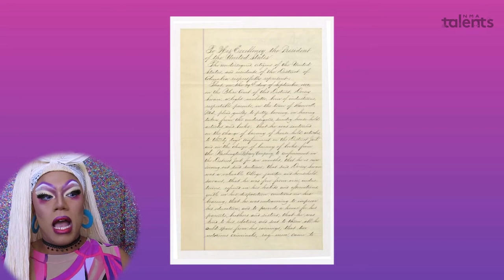WILLIAM DORSEY SWANN | A primeira Drag Queen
No IconeDrag desse mês de novembro é
A primeira DragQueen da história

BICHA - PRETA - EX ESCRAVIZADA
Swann foi responsável por nomear essa arte tão incrível, através de sua vivência e luta pelos seus direitos ele fez história na comunidade LGBTQ+